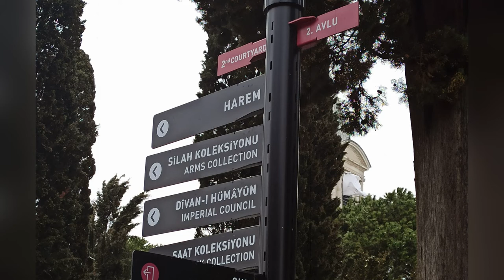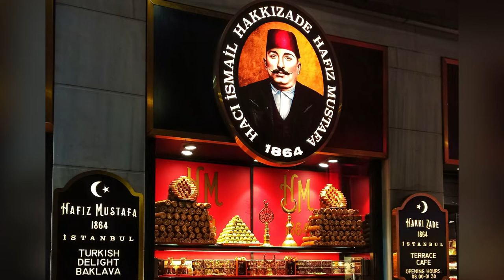ISTANBUL | 15 Atracții turistice | English subtitles | TURKEY 🇹🇷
Cu o populație de peste 15 milioane de locuitori, ISTANBUL este un megalopolis, precum și principalul centru financiar, comercial și cultural al Turciei. Este singurul oraș din lume care se întinde de-a lungul țărmurilor a două continente, Europa și Asia. Iată 15 Atracții turistice din Istanbul.

Alte obiective turistice din Istanbul sunt: (Other tourist objectives in Istanbul are):

1. Cisterna Basilică - the Basilica Cistern (Yerebatan Sarnıçı)
2. Bazarul Egiptean - the Spice Bazaar (Mısır Çarşısı)
3. Biserica Chora - the Chora Church (Kariye Cami)
4. Muzeul de Arte Turcești și Islamice - the Museum of Turkish and Islamic Arts (Türk ve Islam Eserleri Müzesi)
5. Mica Hagia Sophia - the Little Aya Sofya (Küçük Aya Sofya)
6. Moscheea lui Rüstem Pașa - the Tilework of the Rüstem Paşa Mosque
7. Fortăreța Edikule - the Ramparts of Yedikule Fortress (Yedikule Hisarı)
8. Moscheea Fatih - the Historic Fatih Mosque
9. Muzeul de Artă Pera - the Pera Museum's Ottoman-Era Art
10. Districtul Üsküdar - the District of Üsküdar (Kiz Kulesi, Maiden's Tower)
11. Insula Prințului - Prince’s Island
12. Parcurile Gülhane, Emirgan și Yildiz  - Gülhane, Emirgan and Yildiz Parks
13. Fortul Rumeli - Rumelihisarı or Boğazkesen Castle
14. Moscheea Zeyrek - Zeyrek Mosque
15. Parcul thematic Vialand - VIALAND Tema Park
16. Moscheea Ortakoy - Ortakoy Mosque
17. Podul Bosfor și Galata - Bosphorus and Galata Bridge
18. Acvariul Zoo Turkua numit și Sealife
19. Miniaturk
20. Delfinariul - Istanbul Dolphinarium

🎥 VIDEO CHAPTERS:
00:00 – Introducere (Intro)
00:44 – Moscheea Albastră - Sultan Ahmet Camii
01:31 – Hagia Sophia - Marea Moschee "Ayasofya"
02:20 – Palatul Topkapi - Topkapi Palace
03:21 – Marele Bazar - The Grand Bazaar
03:59 – Piața Taksim - Taksim Square
04:39 – Croazieră pe Bosfor - Bosphorus cruise
05:03 – Moscheea Suleymaniye - Suleymaniye Mosque
05:52 – Palatul Dolmabahçe - Dolmabahçe Palace
06:41 – Turnul Galata - Galata Tower
06:57 – Moscheea Kalenderhane - Kalenderhane Mosque
07:29 – Obeliscul egiptean - The Egyptian obelisk
07:54 – Moscheea Pertevniyal Valide Sultan - Pertevniyal Mosque Valide Sultan
08:16 – Moscheea Çamlıca - Çamlıca Mosque
08:40 – Muzeul de Arheologie - Archaeological Museum
09:03 – Shopping în cartierul Laleli, Fatih - Shopping in the Laleli neighborhood, Fatih

▪ Credits:
Produced by ROCEZ Travel